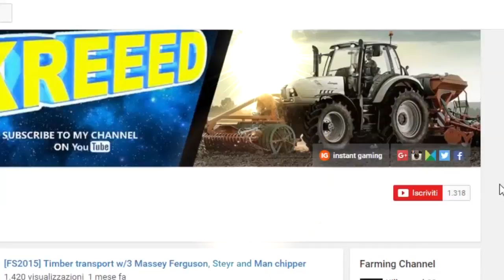[FS2015] E38 | Ranghinatura ancora in coppia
MOD